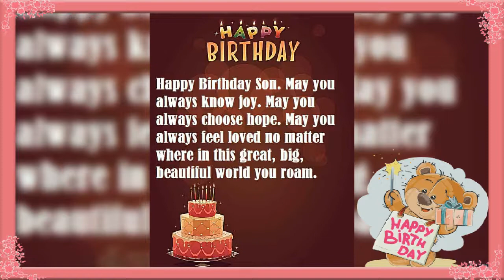Happy Birthday Wishes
Happy Birthday Wishes to My Lovable Son 🎉🎂🎂🎂🎉💐💐🎉🎂